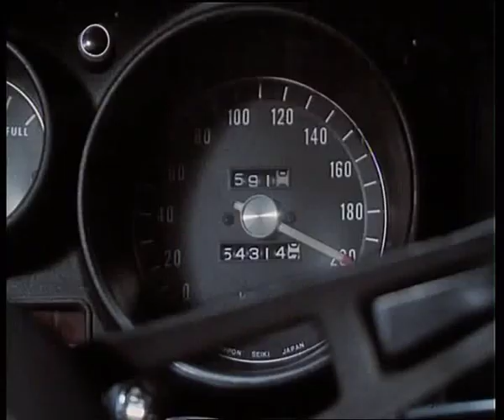Frantisek Koudelka vs Bohumil Stejskal